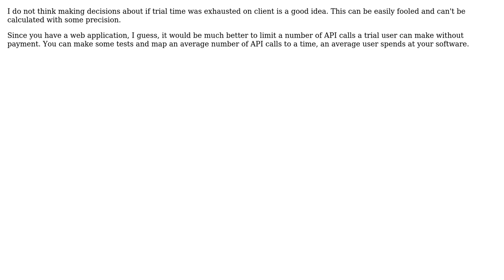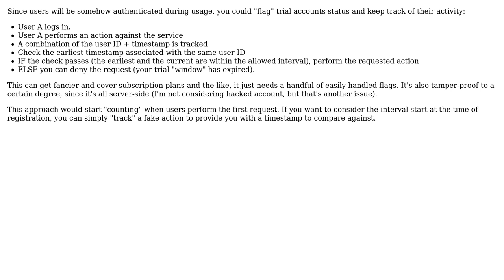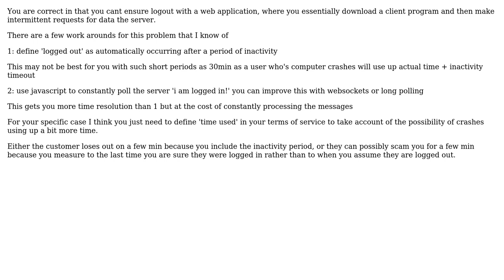How to optimize the application with huge number of database requests per minute? (3 Solutions!!)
How to optimize the application with huge number of database requests per minute?

With thanks & praise to God, and with thanks to the many people who have made this project possible! | Content (except music & images) licensed under CC BY-SA | Music | Images & others | With thanks to user Vladislav Rastrusny user Jitendra Pancholi user Ewan user Alex and the Stack Exchange Network Trademarks are property of their respective owners. You are responsible for your own actions.